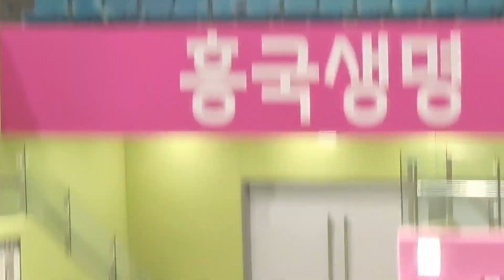[Volleyball ] ^듀스듀스^ 초접전 열광 흥분 ^흥국VS 도로공사^ 숨막히는 리얼 베틀뷰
도드람 V 리그 인천삼산체육관 흥국 핑크스파이더스 VS 도로공사 하이패스 경기

도로공사 하이패스
감독 김종민
카타리나요비치 안예림 전새얀 이윤정
이예림 임명옥 박정아  배유나 이예담
문정원 정대영 임주은 차유정 이미소
우수민 김세인 박채림 공은서 이예은
정소율
응원단장 김주일
치어리더 이수진 권소영 이소영 고정현
김하연 최홍라 김가영 정유미

 프로배구 /흥국생명 핑크스파이더스
김다은 김서윤 박혜진 이주아 김해란 변지수 김나희  도수빈 박수연 임혜림 김민지 김다솔 김미연 박은서 김연경 박현주 김지우 옐레나 정윤주 김채연 박상미
김독 권순찬